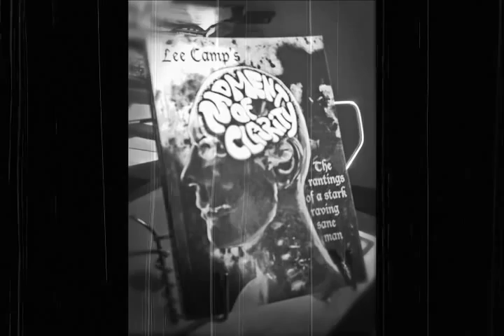Trayvon Martin, Pregnant Man, Wal-Mart, & Battleship - The MOC Week in Review (#136)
In the first MOC week-in-review I cover Trayvon Martin, Wal-Mart's continued ethics violations, the latest turd to drop out of Hollywood and more... [LeeCamp.net]